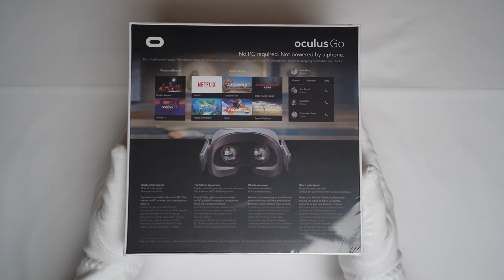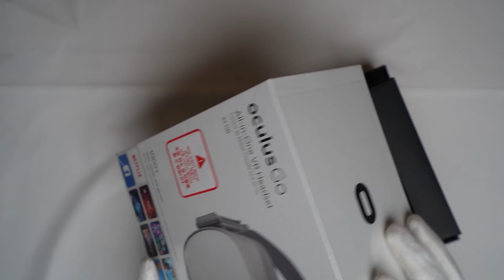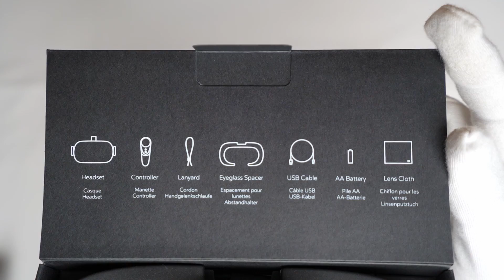오큘러스 고 언박싱 (Oculus Go Unboxing)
안녕하세요~ 소소한 게임티비  쏘껨TV 입니다.
Hello~ Small(soso) game TV It's SOGGEM TV.

2019년 11월 19일 국내 정식 발매된 오큘러스 고의 언박싱 영상입니다.
This is the unboxing video of Oculus Go, which was officially released in Korea on November 19, 2019.

제품 정보 블로그 링크 (Product Information Blog Links)